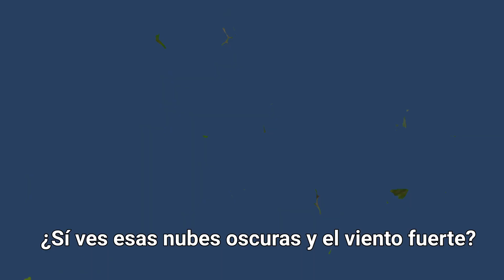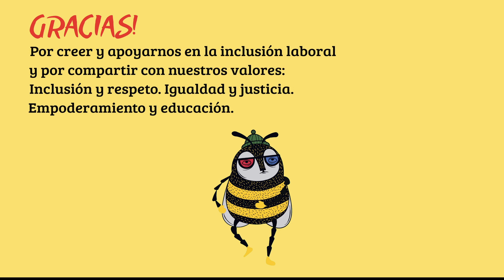Huracán vs Tifón vs Tornado ¿Qué es más peligroso?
*Bee-Cool se dedica a promover la inclusión social y el empoderamiento de personas con discapacidades cognitivas para que puedan participar activamente y alcanzar su máximo potencial.*

¿Cuál es la diferencia entre un huracán, un tifón y un tornado? Aprende con Beeco la diferencia entre  todos estos fenómenos climáticos  que tienen que ver con vientos fuertes.

Si quieres alguna canción o tema en especial, cuentanos y la crearemos !

Al ver nuestros videos, ayudas a crear más oportunidades para las personas con discapacidades cognitivas.

Todos nuestros videos tienen material creado por personas con discapacidad cognitiva o intelectual.